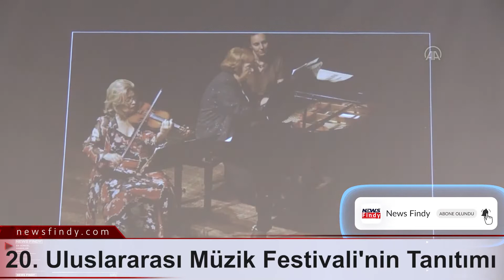20 Uluslararası Müzik Festivali'nin Tanıtımı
Mersin'de, 21 Mayıs-11 Haziran'da yapılacak 20. Uluslararası Müzik Festivali'nin tanıtım toplantısı gerçekleştirildi.
Bu yıl "Müzik Birleştirir" temasıyla düzenlenecek festivalin bir otelde gerçekleştirilen tanıtım toplantısının sunuculuğunu oyuncu Volkan Severcan yaptı.
Festival kapsamında 3 dalda verilecek ödüllerden biri olan "Nevit Kodallı Genç Yetenek Ödülü"ne layık görülen Mersin Üniversitesi (MEÜ) Devlet Konservatuarı öğrencilerinden Ada Yalın Yücel'in keman eşliğinde mini müzik dinletisi sunduğu etkinlikte, organizasyonun tanıtım videosu izletildi.
Festivalin Yürütme Kurulu Başkanı Selma Yağcı, toplantıda, festivale destek veren tüm kurumlara teşekkür etti.
Etkinliğin uzun yıllardır beğeniyle takip edildiğini dile getiren Yağcı, şöyle konuştu:
"Geçen sene bu festivali yapmak pandemi nedeniyle çok zordu. Sonrasında da 'Öyle bir festival yapalım ki buna değsin. Halkımızın yüreğine dokunsun. Onu iyileştirsin' dedik. Bizler bu işin gönüllü neferleriyiz. Sadece kentimizin halkı değil ülkemiz ve dünya halkı da bizim için son derece önemli. Bundan dolayı öz müziğimiz ve türkülerimize yer verirken dahi çok sesli olarak sunuyoruz."
Yağcı, konuşmasının ardından Aşık Veysel'in "Uzun İnce Bir Yoldayım" eserini seslendirdi.
Programda, festivale katkı sunan kurum ve kuruluşların temsilcilerine plaket takdim edildi.
Festival, 21 Mayıs cumartesi 20.00'de Mersin Kültür Merkezi'nde şef Murat Cem Orhan yönetiminde gerçekleştirilecek gala konseriyle başlayacak.